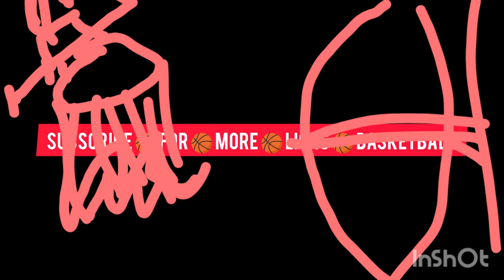Ponder High School Varsity Boys Basketball | Ponder VS Krum | 12.05.2023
Ponder High School Varsity boys basketball. Ponder VS Krum. December 5th 2023.

shot on Google pixel 8 pro